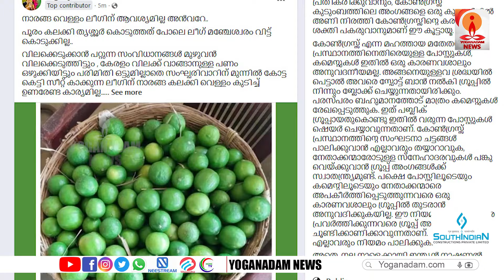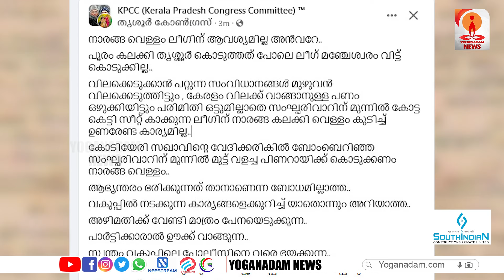പിവി അന്‍വറിന് താക്കീതുമായി യുത്ത് ലീഗും കെപിസിസിയും